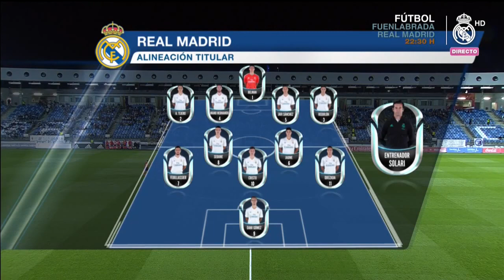Real Madrid Castilla Atlético Madrid B 1st half